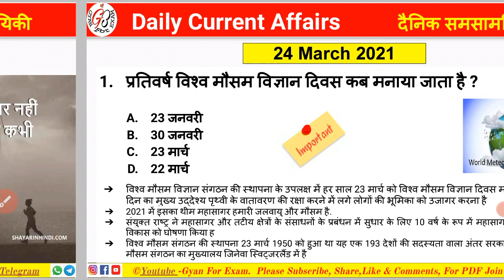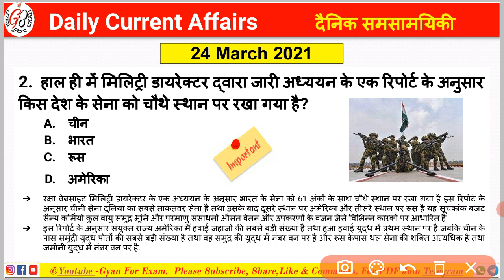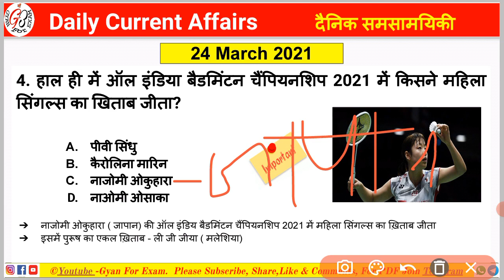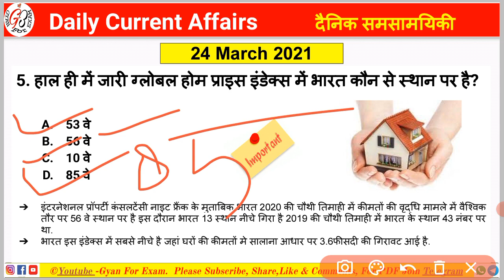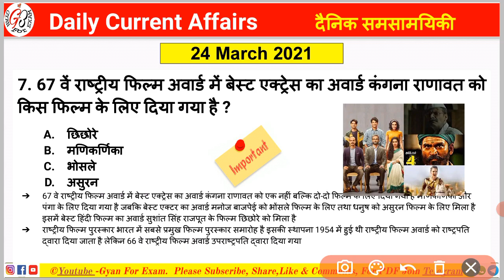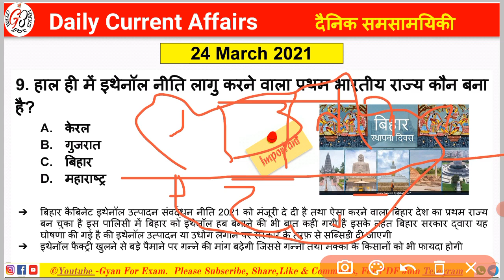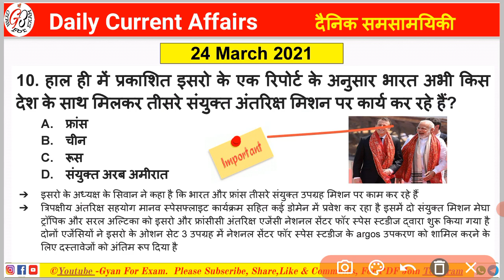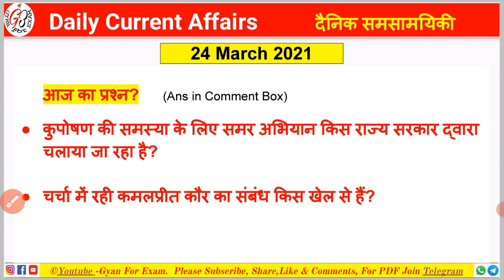Daily Dose-#04 | 24 March 2021 Current Affairs | Daily Current in Hindi | Static_+_Gk | Sapna Mam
Download PDF📩👇
Link:-